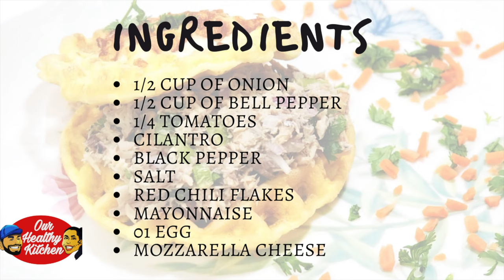Tuna Waffle Sandwitch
Welcome to Our Healthy Kitchen.
Ingredients : .
 1/2 Cup of Onion
 1/2 Cup of Bell Pepper
 1/4 Tomatoes
 Cilantro
 Black Pepper
 Salt
 Red Chili Flakes
 Mayonnaise
 01 Egg
 Mozzarella Cheese